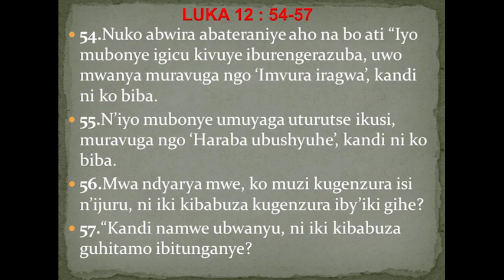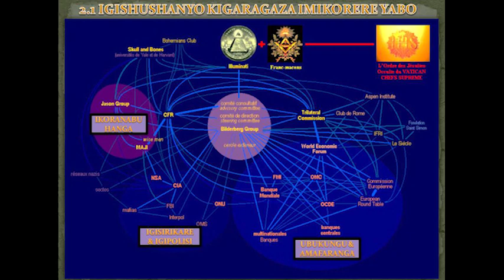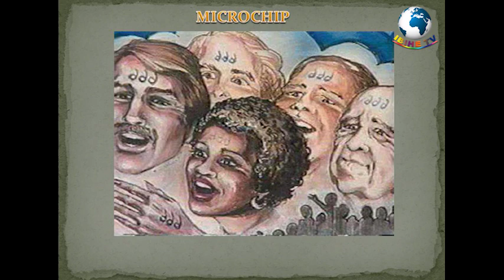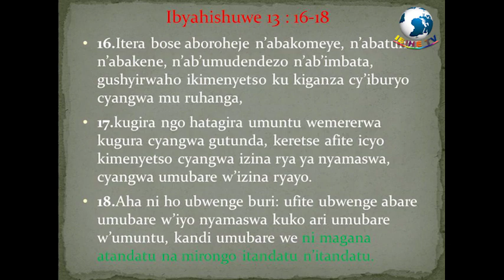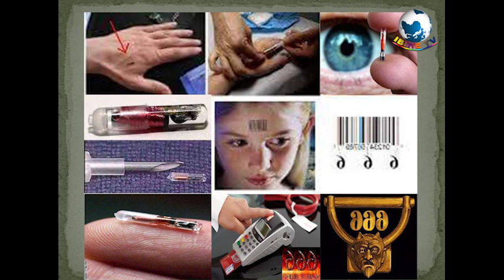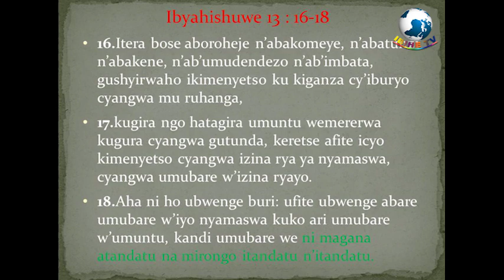Ibimenyetso byo kugaruka kwa Yesu Kristo Igice cya 7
Iki gice kivuga kuri Microchip. Mukomeze gukurikirana izi nyigisho @IBIHE TV